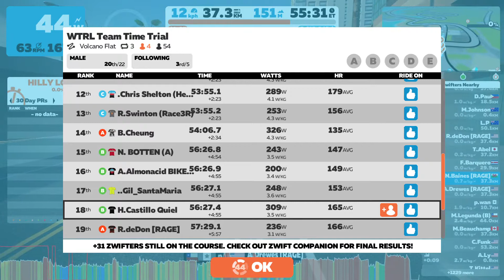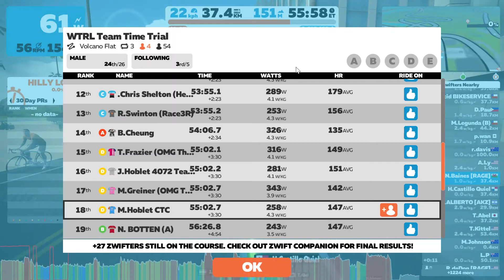Zwift - WTRL TTT - DIRTy Rascals RAGE - Volcano Flat - July 2nd 2020